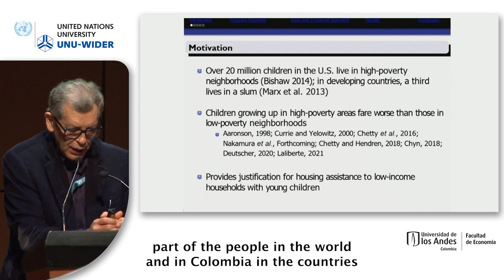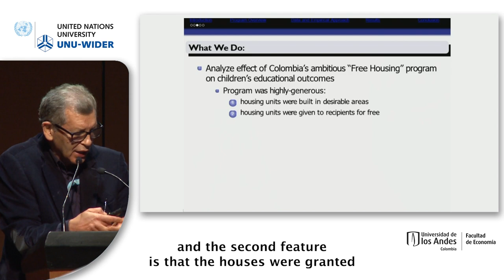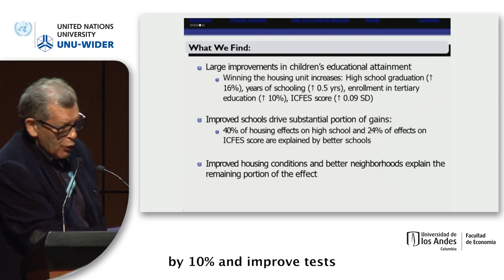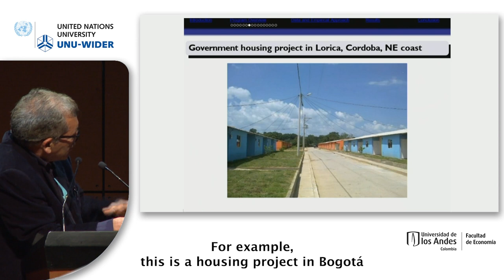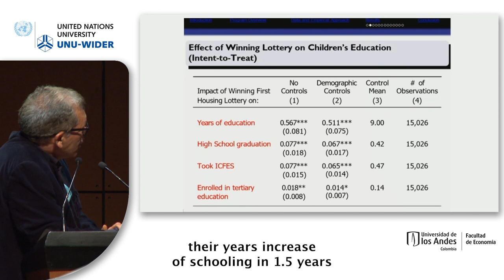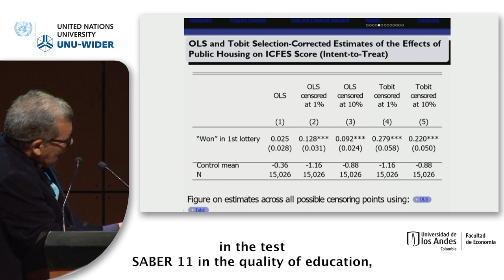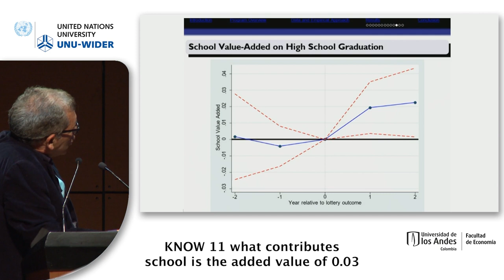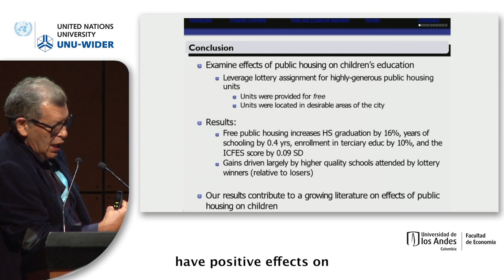5.1 Improving educational outcomes and reducing disparities - Fabio Sánchez